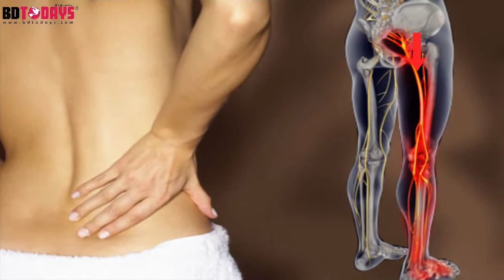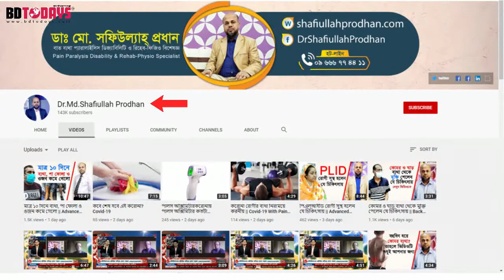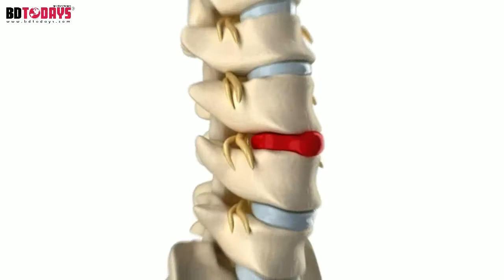ভারী জিনিস উঠাতে গিয়ে কোমর ব্যথা অতপর সুস্থ হলেন যে চিকিৎসায় || PLID || Back Pain || Treatment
শেয়ার করে অন্যদের জানতে সাহায্য করুন।